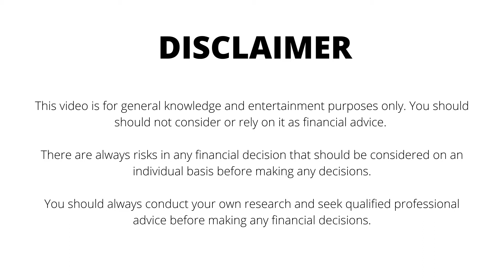How to Start a Business in Australia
An easy guide on How to Start a Business in Australia. This video goes through step by step how you can start a business today in Australia! You can be set up for potentially little or no cost within hours. We go through selecting a business structure, registering an ABN/Business Name, domain names, accounting software and more.
I would love to discuss your business with you! Leave a comment on what your business is, what challenges you've had and what your plans are next. Haven't started a business yet, let me know any ideas you have and why you haven't started yet. I can also help with setting up a business. I am a registered tax agent and can have you set up in the same day.
📈Digital Surge (Australian Based Crypto Exchange) -
💸Pearler (Australian Based) ($9.50 brokerage and Free Brokerage on Some ETFs)
Ethan 'Rooshock' (Rucioch) is an Australian business owner in his mid 20's. He is the owner and director of Rooshock Accounting, an accounting firm. He is also the creator of an NFT project, Rooshocks. In his spare time, he enjoys travelling as well as watching countless hours of sport. On this channel you will find a range of different content, including personal finance, business advice, tax tips, crypto tax tips, NFT discussions and even some social media marketing content.